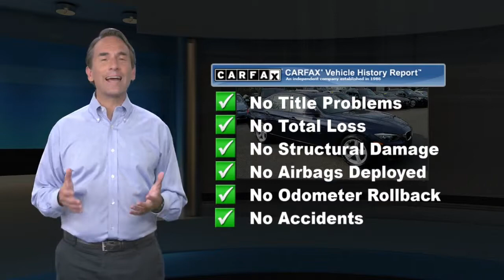Used 2015 BMW 3 Series 320i xDrive, Freehold, NJ BFR4674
CARFAX 1-Owner, Clean, GREAT MILES 24,726! PRICED TO MOVE $1,600 below Kelley Blue Book!, EPA 35 MPG Hwy/23 MPG City! Heated Seats, Moonroof, All Wheel Drive, Rear Air, Dual Zone A/C, CD Player, iPod/MP3 Input, Aluminum Wheels READ MORE!KEY FEATURES INCLUDERear Air, Turbocharged, iPod/MP3 Input, CD Player, Dual Zone A/C MP3 Player, All Wheel Drive, Onboard Communications System, Aluminum Wheels, Steering Wheel Controls.OPTION PACKAGESPREMIUM PACKAGE Storage Package, Auto-Dimming Rearview Mirror, Universal Garage-Door Opener, Auto-Dimming Interior & Exterior Mirrors, Moonroof, Power Front Seats w/Driver Seat Memory, Satellite Radio, Comfort Access Keyless Entry, Lumbar Support, DRIVER ASSISTANCE PACKAGE Rear View Camera, Park Distance Control, HEATED FRONT SEATS, DARK BURL WALNUT WOOD TRIM Chrome Trim Highlight. BMW 320i xDrive with Imperial Blue Metallic exterior and Venetian Beige interior features a 4 Cylinder Engine with 180 HP at 5000 RPM*.A GREAT VALUEThis 320i xDrive is priced $1,600 below Kelley Blue Book.PURCHASE WITH CONFIDENCECARFAX 1-OwnerOUR OFFERINGSWe go above and beyond to earn your business each time you visit. In short, you're going to enjoy your experience here. From knowledgeable sales people to factory-trained technicians, our team works together to ensure you get the solution that fits your needs and your lifestyle. BMW of Freehold is conveniently located on Highway 9 in Freehold, New Jersey. We welcome you to visit our dealership.Pricing analysis performed on 2/8/2019. Horsepower calculations based on trim engine configuration. Fuel economy calculations based on original manufacturer data for trim engine configuration. Please confirm the accuracy of the included equipment by calling us prior to purchase.Some of our used vehicles may be subject to unrepaired safety recalls. Check for a vehicle's unrepaired recalls by VIN at http//vinrcl.safercar.gov/vin/ONE OWNER, ALL WHEEL DRIVE, LEATHER, HEATED FRONT SEATS, BLUETOOTH, MOONROOF, MP3 Player, KEYLESS ENTRY, 35 MPG Highway, TURBOCHARGED, ALLOY WHEELS.Some of our used vehicles may be subject to unrepaired safety recalls. Check for a vehicle's unrepaired recalls by VIN

[RLVID:1700:0c41a549f0c27b03:e28eb6dfc8f762aa:1]